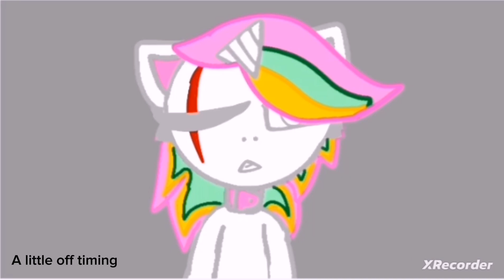Everyday meme | Adopt me | Not OG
Yes I did this but it's better lol
Ik it's off timing ik
Ft: Cat
      Unicorn
      Dragon
Inspired: @PinkoWolfo
Original:idk ;-;
Ok ik it's cringe and will get 4 views in total but I worked abt 8 hours on it loll